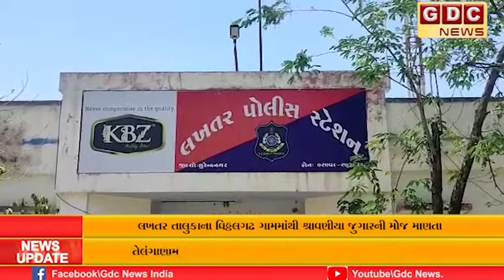લખતર તાલુકાના વિઠ્ઠલગઢ ગામમાંથી શ્રાવણીયા જુગારની મોજ માણતા 8 જુગારીને ઝડપી પાડતી લખતર પોલીસ.